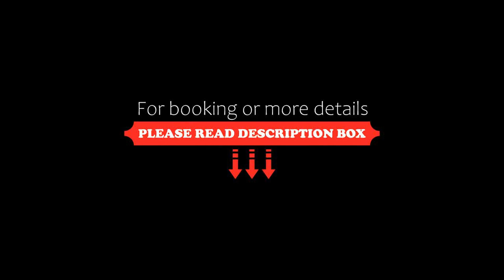Unique View Apartment, Iława, Poland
About Property:
You're eligible for a Genius discount at Unique View Apartment! To save at this property, all you have to do is sign in.
Featuring river views, Unique View Apartment offers accommodation with a balcony and a kettle, around 19 km from Stadium Lubawa. It features garden views and free WiFi throughout the property.
The air-conditioned apartment consists of 2 bedrooms, a living room, a fully equipped kitchenette with a fridge and a coffee machine, and 1 bathroom with a sh...
Property Type: Hotel
Address: Tadeusza Kościuszki 33g mieszkanie nr 1, 14-202 Iława, Poland
Searching For
1. Unique View Apartment - Iława - Poland
2. Unique View Apartment - Iława - Poland Address
3. Unique View Apartment - Iława - Poland Rooms
4. Unique View Apartment - Iława - Poland Amenities
5. Unique View Apartment - Iława - Poland Offers and Deals
Audio Credit:
Track Title: Subway Dreams
Artist: Dan Henig